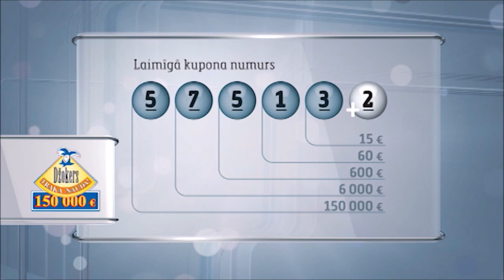Latloto 5 no 35 izloze – 27.11.2019.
Latloto 5 no 35, izloze, latoto, loterija, liela nauda, latloto.lv, Latvijas loto, loterijas, Latvijas loterijas